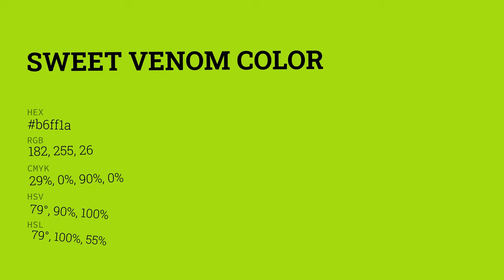Sweet Venom color b6ff1a hex color - Green color - Cool color b6ff1a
What color is Sweet Venom ? b6ff1a hex color - Green color - Cool color b6ff1a

Hex b6ff1a Color Code is also known as Sweet Venom color.

Hex b6ff1a Color code in RGB color code model is created after adding 71.37% red color, 100.00% green color and 10.20% blue color.
Hex b6ff1a Color code in CMYK color (process color) code model is generated after subtraction of 28% cyan, 0% magenta, 89% yellow and 0% black.